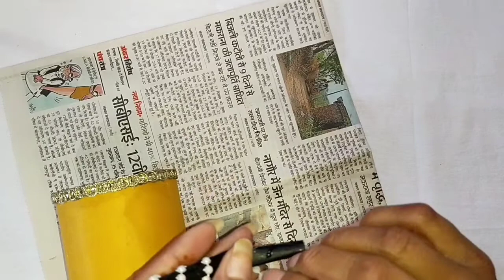How to make Beautiful Teddy 🧸 Bear in a Basket 🧺 at Home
Beautiful teddy 🧸 bear basket 🧺 at Home decoration ideas
            Beautiful home decoration ideas